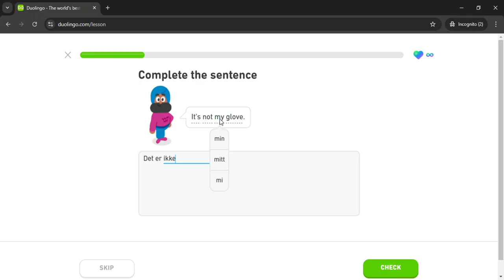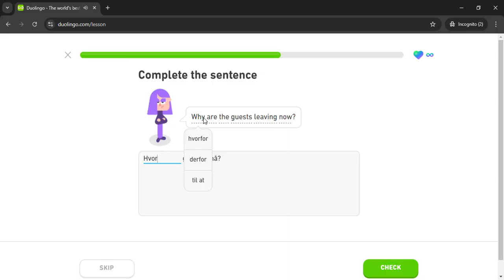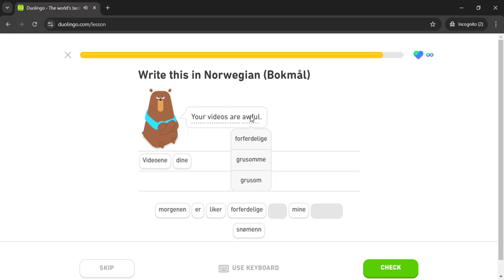Duolingo #1215 Norwegian - English (Part 14 - Habits 3)